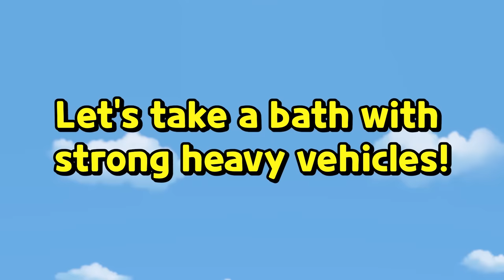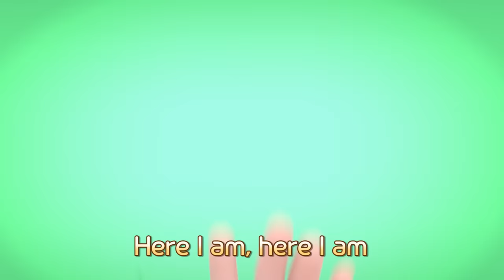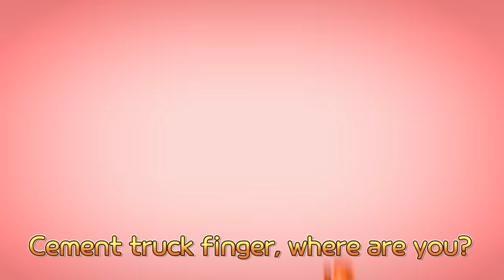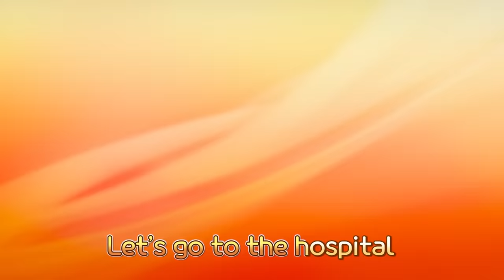[Baby Tayo] Let's take a bath with strong heavy vehicles l Bath Song with Baby Shark! l Kids Songs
Let’s take a bath with strong heavy vehicles
Jump in the bathtub Let’s have fun

Bubble bubble bubble bubble
Let’s make some bubble bubble
Let’s take a bath together

Let’s wash my hair with strong heavy vehicles
Use a shampoo and bubble bubble
Rinse rinse the bubbles on your hair

Bubble buble bubble bubble
It’s time to wash my hair

Let’s wash my body with strong heavy vehicles
Scrub scrub all around scrub scrub scrub
Don’t forget to wash your arms and feet

Let’s wash your hands and arms
Don’t forget to wash your feet

Bath time is so much fun
Now I feel nice and clean